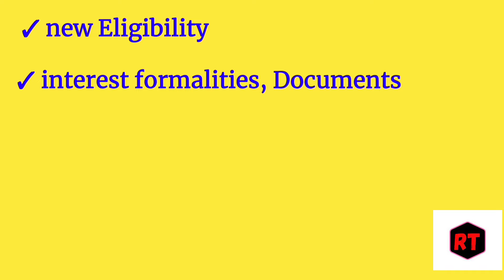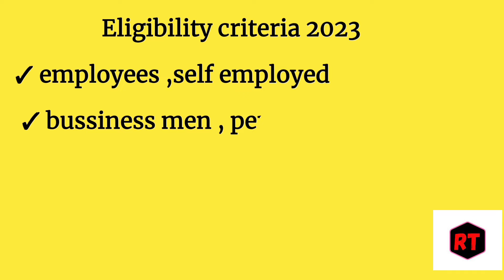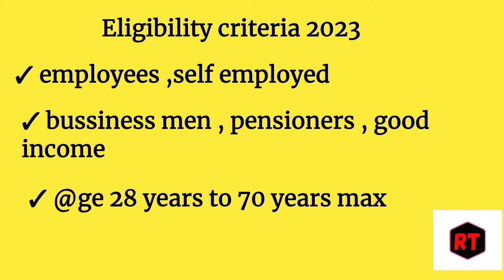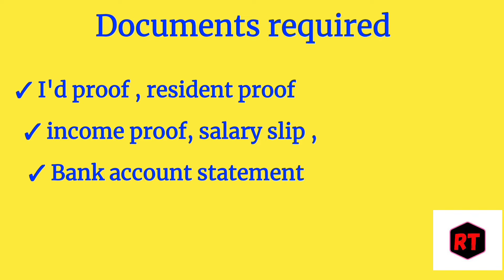bank of Baroda Bob bank personal loan interest rate 2023 Eligibility limits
bank of Baroda personal loan interest rates 2023 new
bank of Baroda personal loan eligibility criteria 2023 fresh
bank of Baroda personal loan full details 2023
bank of Baroda se personal loan kaise le 2023 new
bank of Baroda personal loan process 2023
bank of Baroda personal loan interest rates Eligibility criteria documents 2023
Bob bank personal loan interest rates 2023 Bob bank personal loan eligibility criteria documents 2023 Bob bank personal loan process 2023